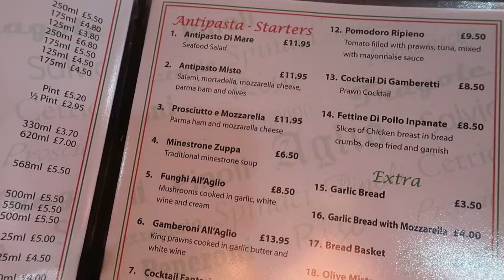REAL ITALIAN RESTAURANT in ENGLAND??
We tried another Italian restaurant because we are on a mission to find the best REAL ITALIAN restaurant in our city. This is the third restaurant we have tried so far. did it live up to the high Italian food standards? Youll have to watch the video to see what we got and how it tasted!